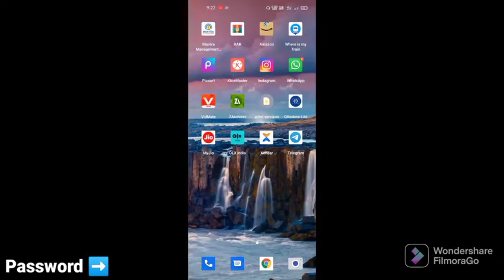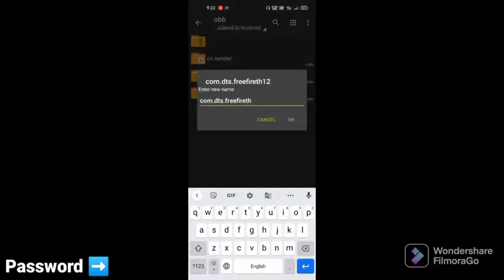FF HACK MUD MANIU FF HACK OB32